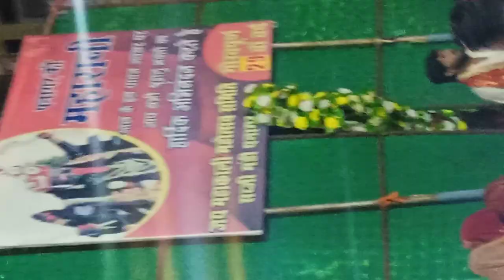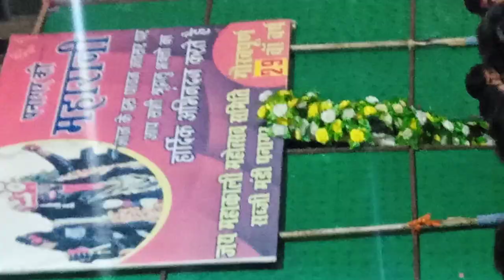पनागर की महारानी की विशर्जन के दिन भक्तों का भारी जन शैलाब